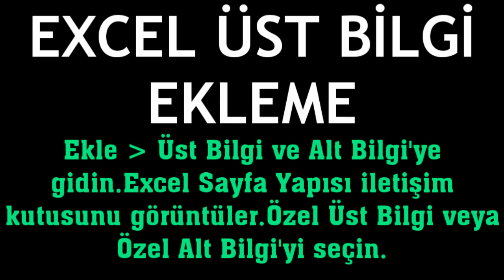Microsoft Excel Üst Bilgi Ekleme Nasıl Yapılır?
Merhabalar bu videomuzda sizlerle birlikte microsoft excel üst bilgi ekleme nasıl yapılır sorusuna yanıt vermeye çalışıyoruz.İyi Seyirler Dilerim.

excel üst bilgi nasıl eklenir
excel alt bilgi ekleme
excel üst bilgi yazma